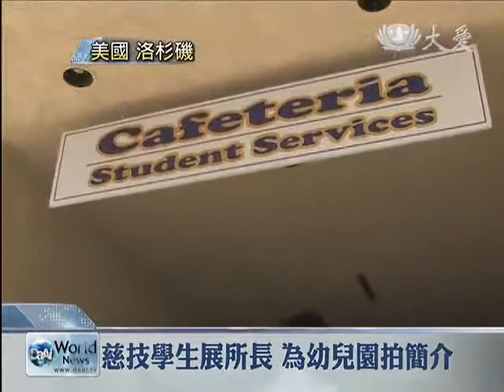20130720慈濟技術學院 海外教學交流